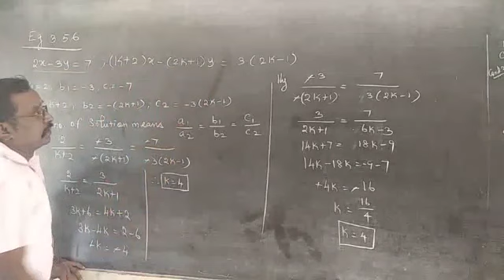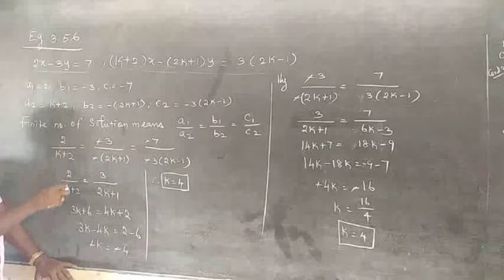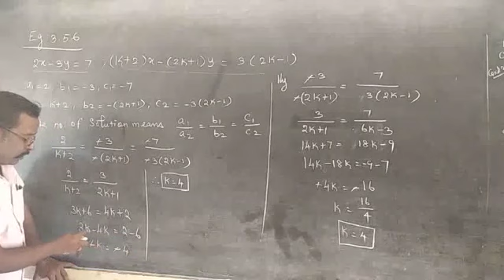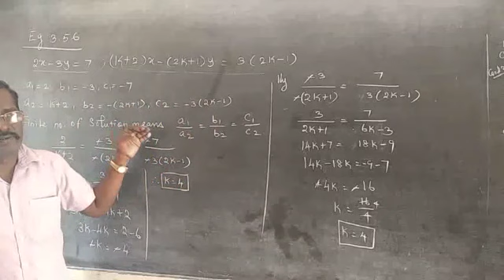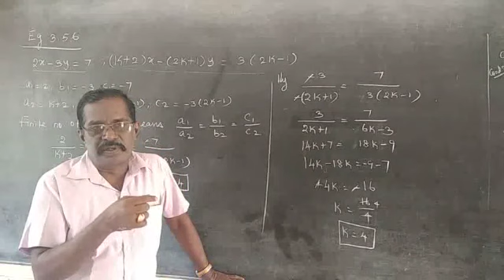27 August 2020